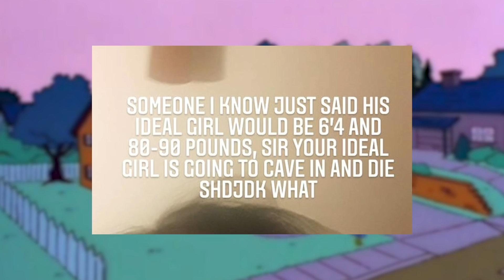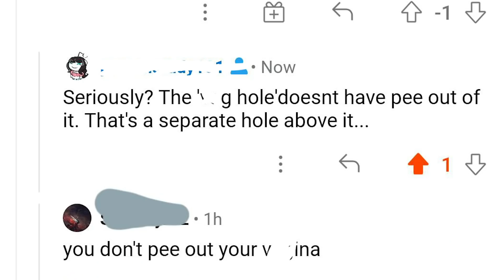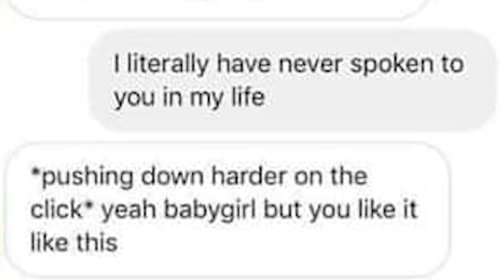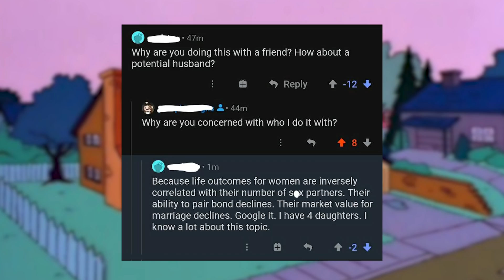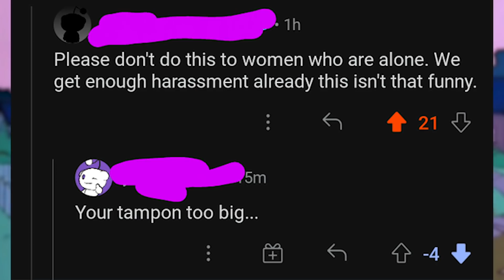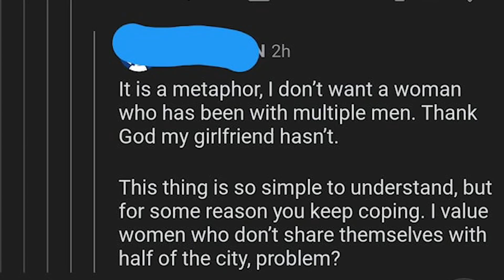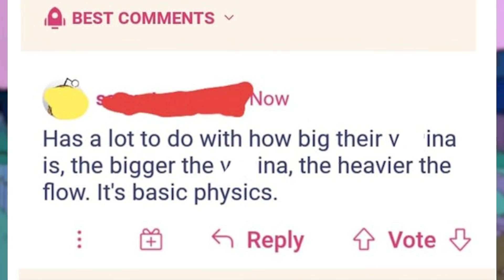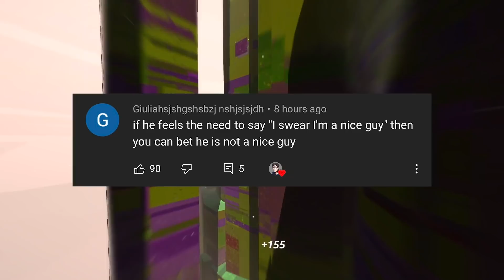r/BadWomensAnatomy | HELP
MY GEAR

☑️ Ring Light
☑️ Microphone Arm
☑️ Battery Grip

Top posts from r/BadWomensAnatomy on Reddit

 r/BadWomensAnatomy Top Posts of All Time - Hope you enjoyed!